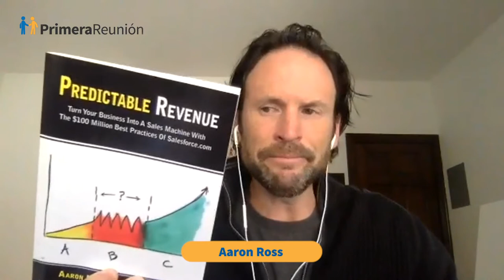Descubre tu nicho antes de salir a prospectar leads (con Aaron Ross / Predictable Revenue)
En este video Aaron Ross, autor de Predictable Revenue, sugiere que antes de salir a contactar a cualquier prospecto (o tratar de venderles a todos) antes trabajemos en un nicho.
Encontrar un nicho significa encontrar un tipo de cliente muy específico del cual entendemos a fondo sus problemas y donde nuestra solución encaja de manera ideal. Es un grupo de empresas donde tu solución se convierte en algo imprescindible.
¿Cómo definir el nicho? Puede ser basado en empresas dentro de una geografía, tamaño de empresa, industria, prioridades, etc.

Cuanto más específico sea, mejor va a ser tu mensaje y mejor se va a adaptar tu solución. Vas a poder hablar en el lenguaje de ellos y eso es algo que a los prospectos les importa. A nadie les interesa lo que tu haces, sino cómo puedes ayudar a solucionar los problemas.